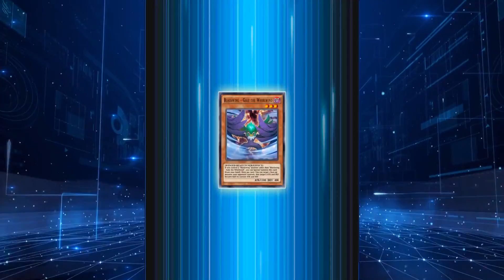KING OF GAMES!! BLACKWING DECK w/ SKILL BLACKWING RISING [ Yu-Gi-Oh! Duel Links ]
Finally my first King Of Games using Blackwing deck, This is something I am proud of lol, but sadly im just go with 1 simoon because i only have 1, but you see its work.

Music ; Yusei Battle Theme